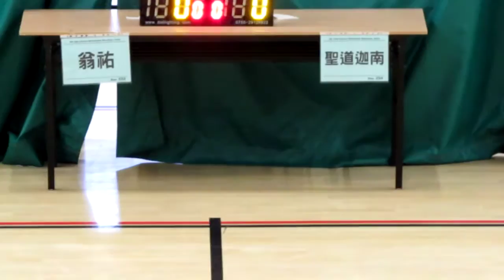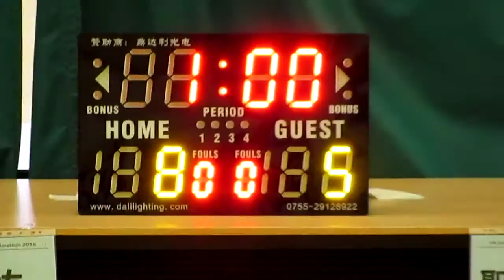翁祐vs聖道迦南(2015.6.26.學界籃球馬拉松男子分組賽第一圈)精華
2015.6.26.港灣道體育館 14:15 翁祐(黃) 19:10 聖道迦南(紅)